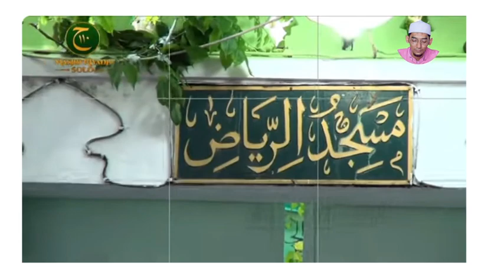Anies Baswedan sambutan di Haul Solo - ke 111 Habib Ali bin Muhammad Al Habsyi 1444H / 2022 M